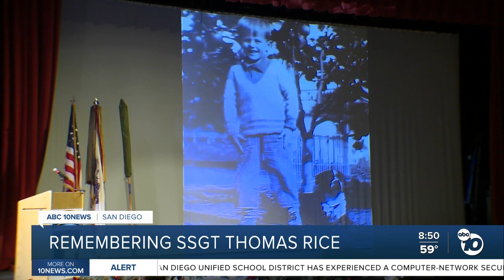American World War II hero Tom Rice honored during memorial service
People who attended World War II paratrooper Tom Rice's memorial service remembered him as a teacher, neighbor, and most importantly, a friend.